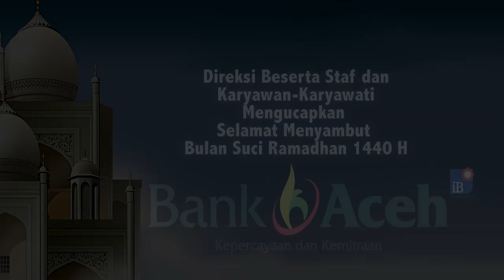Pasang Air Laut Kembali Rendam Jalan di Meulaboh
SERAMBITV.COM,  MEULABOH - Pasang air laut kembali merendami jalan di Desa Suak Indrapuri,  Meulaboh,  Aceh Barat,  Sabtu (11/5/2019).

Luapan air laut ke daratan sejak Jumat dan Sabtu masih terus menggenangi jalan. Padahal Rabu lalu, pihak BPBD Aceh Barat telah mengerahkan alat berat untuk mengeruk tanah yang menutupi Jalan Diponegoro itu.

Pihak desa berharap adanya penanganan serius dari Pemkab sehingga pasang air laut yang kerap meluap ke pemukiman penduduk tidak lagi terjadi.